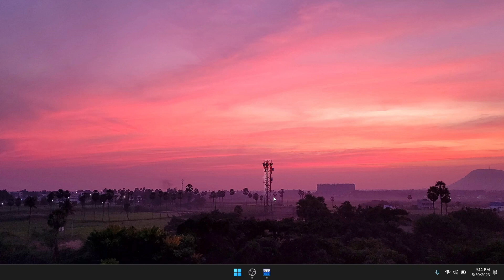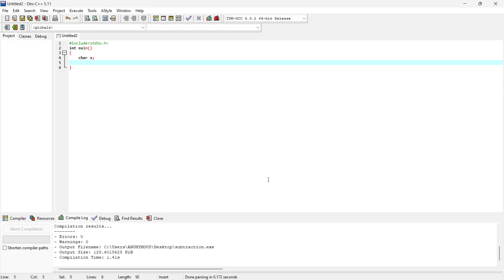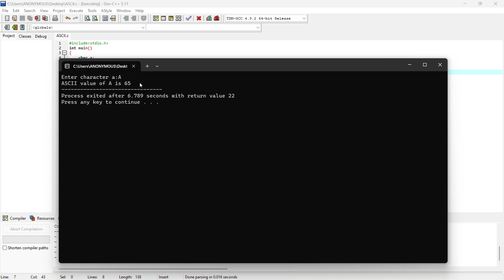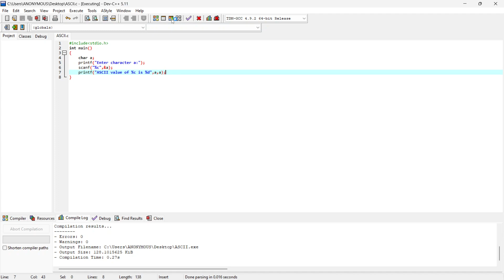How to find ASCII value of a character